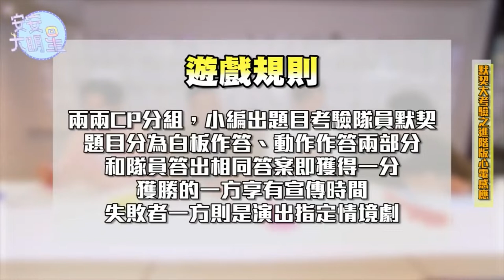經典回顧／「那一天」發糖特輯~~！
其他BL訪談